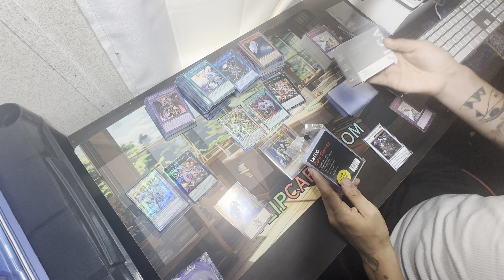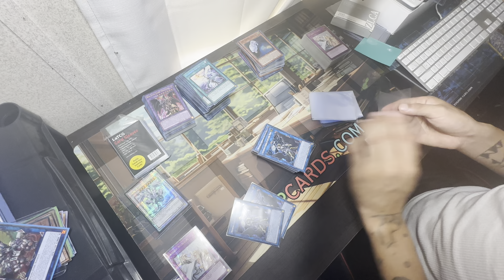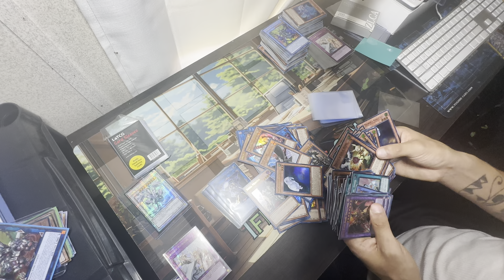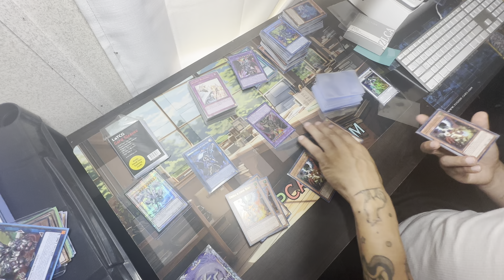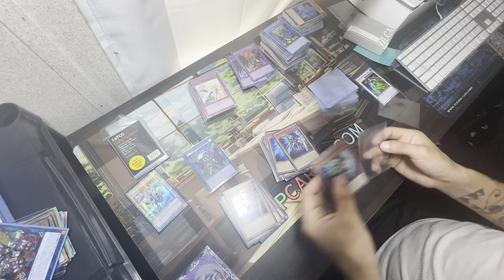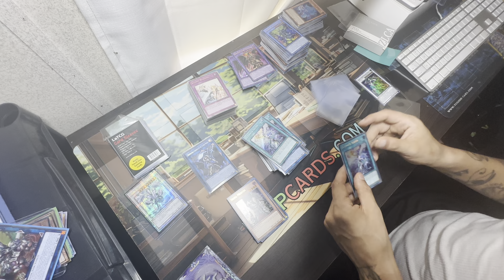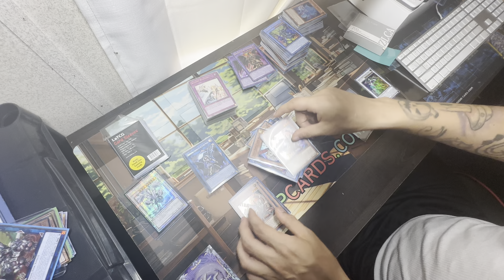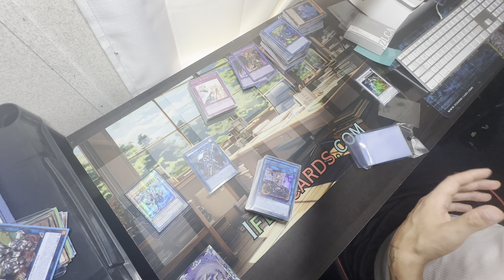Sorting Yugioh Cards and Chill - Best sleeves for trade binders? - Rarity Collection 2 Undervalued?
What's up guys today we are gonna do a sort and chill just listen to me sort cards and talk about yugioh probably keep these going every Sunday

our yugioh group